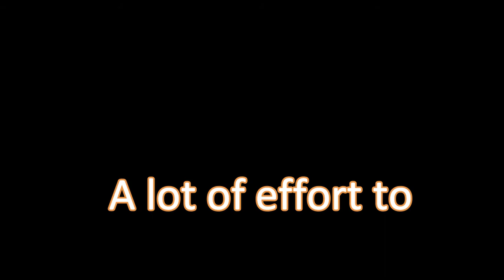Bedwars moments Mutant Wither Approves of | Minecraft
Please leave a comment telling is how the video was :)

Dream
Bedwars
Target3d
Zyph
Minecraft
games
Funny
Memes
meme
lol
lmao
troll
Mrbeast
Mr.beast
Mrbeast Minecraft
MrBeast gaming
sub4sub